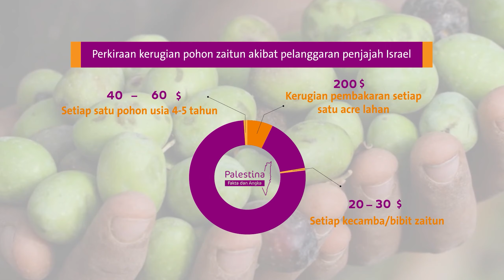Tepi Barat / Kerugian Pohon-pohon Zaitun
Perkiraan kerugian pohon zaitun akibat pelanggaran penjajah Israel